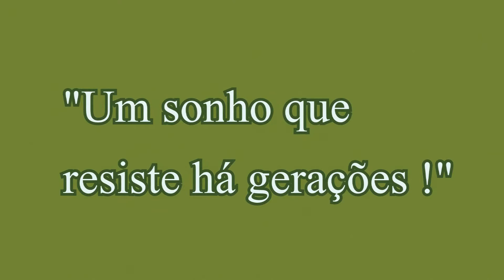TELA - VÍDEO 1 - APRESENTAÇÃO - Edital RE FARM CRIA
Primeiro vídeo da série de vídeo aulas da oficina online de produção cultural com ênfase em elaboração de projetos culturais do Ponto de Cultura TELA ( Território Laboratório das Artes).